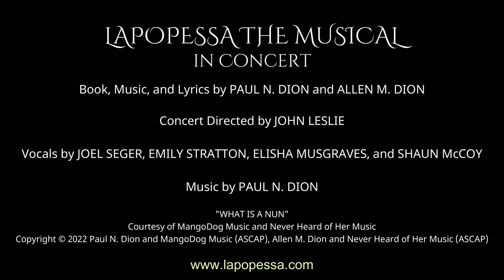What is a Nun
Joel Seger, as Cardinal Tisserant, sings What is a Nun from Lapopessa the Musical. Recorded September 25, 2022, in Barre, Massachusetts.